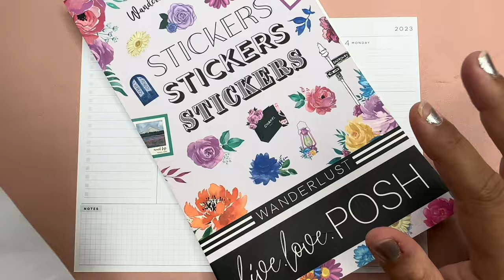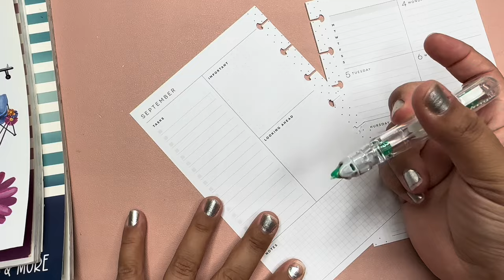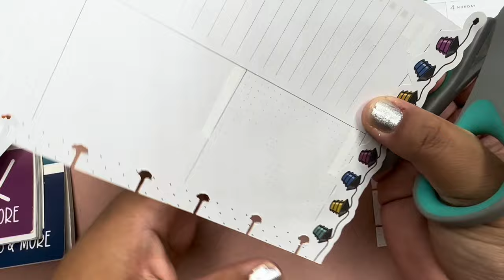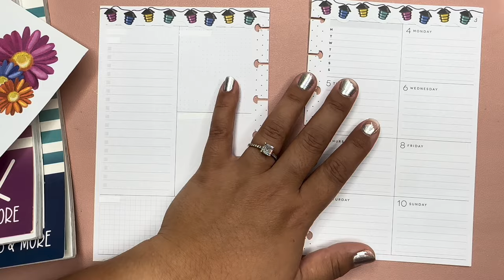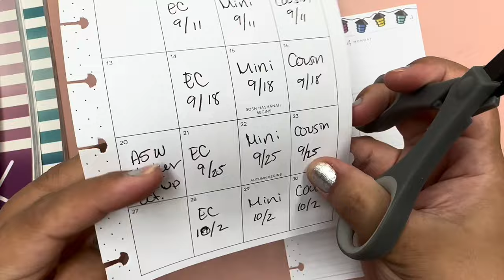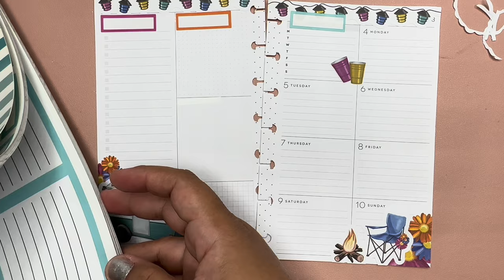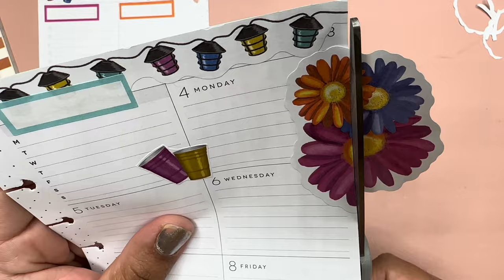PWM Mini September 4-10, 2023 | Live Love Posh | Wonderlust